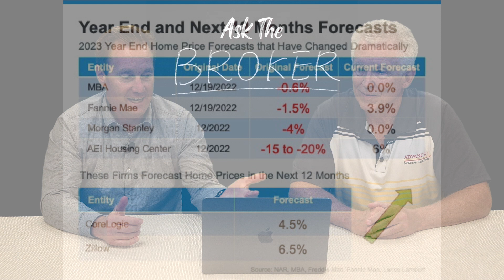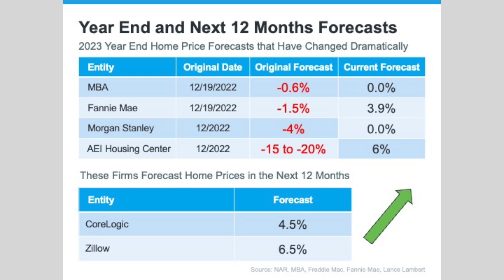What is the Future of Home Prices in 2023? - Ask the Brokers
In this episode of "Ask the Brokers" Richard and David take a look at the future of home prices to try and determine if home prices will continue to go up, or will they be coming down?